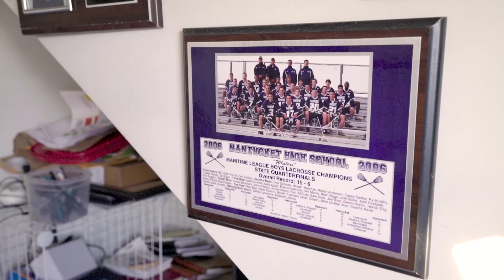Mark Dwyer - Ten Toes (Official Video)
🌴 Welcome to the official music video for “Ten Toes” by Mark Dwyer! 🎶

Get ready for an unforgettable visual journey through the picturesque landscapes of Nantucket, where the essence of the song comes to life. Mark Dwyer and his team have captured the spirit of resilience, hard work, and positivity in every frame.

🔥 In “Ten Toes,” Mark Dwyer takes you on a path of dedication and perseverance, reminding us that even in the face of life’s challenges, we can stand strong and keep moving forward. From the stunning shores of Nantucket to the heart of the island, we explore the beauty and strength of the human spirit.

🚀 Join us in this inspiring adventure and let the music and visuals uplift your soul. Remember, it’s all about staying true and keeping your “Ten Toes” on the ground!

🎬 Directed by Dee
📍 Location: Nantucket, Massachusetts

Metadata:

 • Title: Ten Toes (Official Music Video) - Mark Dwyer
 • Artist: Mark Dwyer
 • Location: Nantucket, Massachusetts
 • Genre: Rap, Hiphop
 • Release Date: [Insert release date]
 •     Label: YaadNation